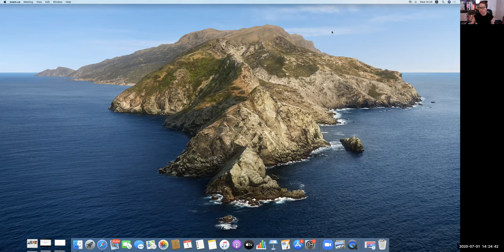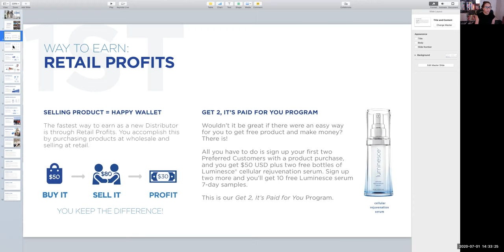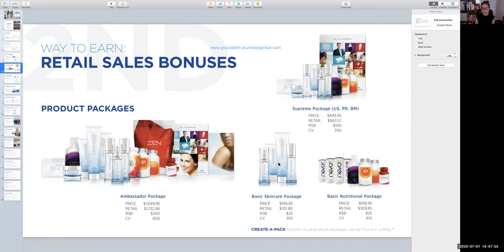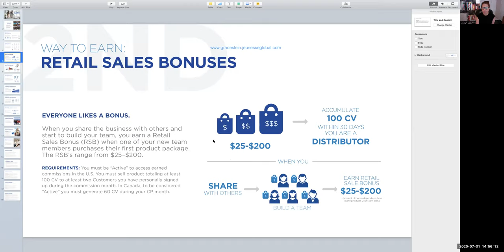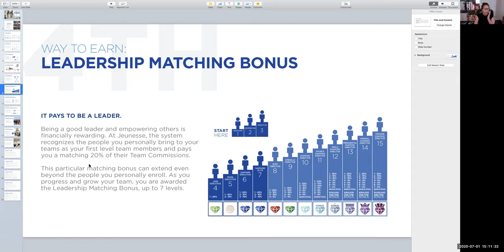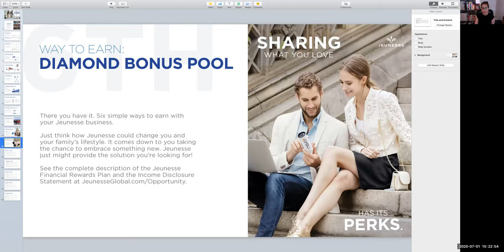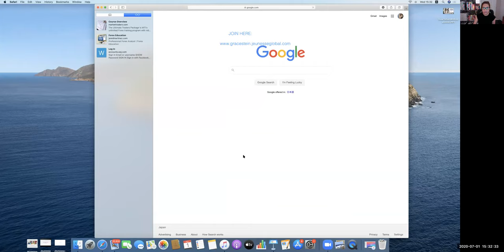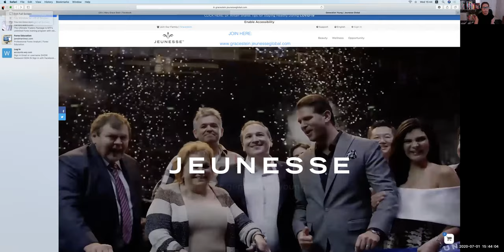How to Make Jeunesse Compensation Plan Presentation Using Keynote (Tagalog)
Paano gumawa ng Jeunesse Compensation Plan .